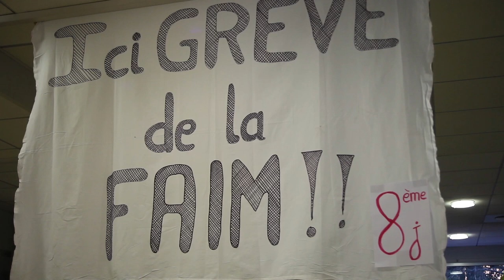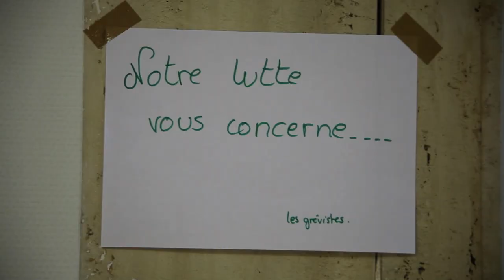Reportage - Lutte de la clinique du Pont de Chaume (Partie 1)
"C'est pas vigipirate, c'est vigigréviste !"